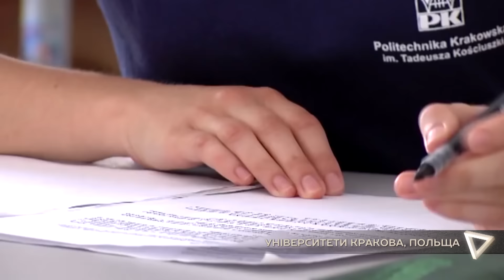INTERMARIUM: Польща та Литва як адвокати України в Європі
У другому випуску Intermarium, спільного проекту Громадського, медіа-холдингу Lietuvos Rytas та польського видання Gazeta Wyborcza, про Литву та Польщу як адвокатів України в Європі: наскільки міцна, насправді, їхня підтримка, що принесе українцям безвізовий режим і як боротись із почуттям національної меншовартості.

Гостями другої програми стали журналіст видання Gazeta Wyborcza Пьотр Андрусечко, литовський дипломат і колишній посол в Україні Альгердас Кумжа, український дипломат, представник «Майдану закордонних справ» Богдан Яременко, а також співзасновник Центр.UA Олег Рибачук. Ведучий програми – Роман Скрипін.

Intermarium - майданчик для обговорення майбутнього центрально- та східноєвропейського регіону та перспектив української інтеграції в європейську спільноту. Які є проблеми між трьома країнами та що спільного? Хто пасе задніх, а хто на передовій?

Лідери думок, моральні авторитети та інтелектуали в рамках передачі обговорюють актуальні питання та шукають у минулому відповіді на проблеми теперішнього.